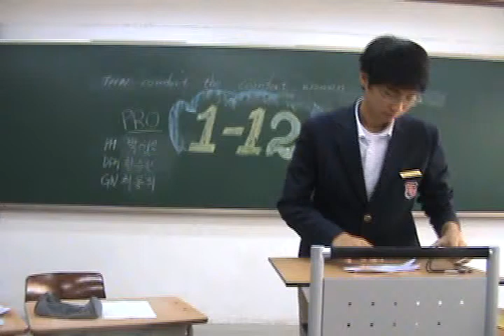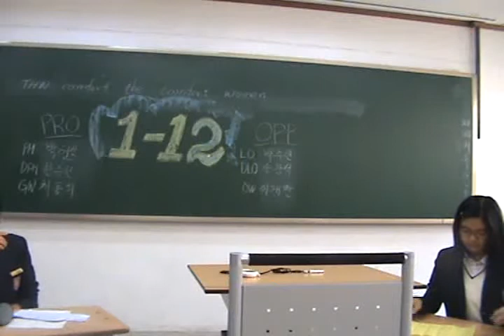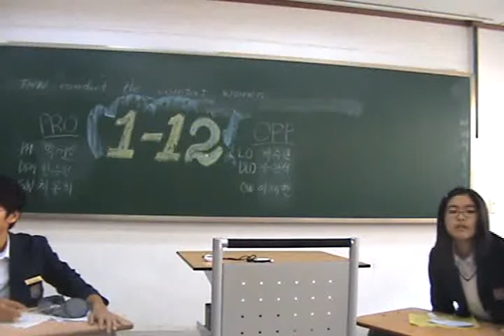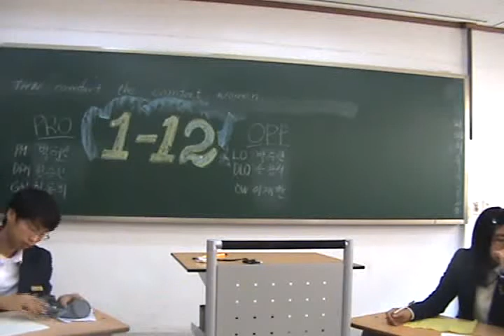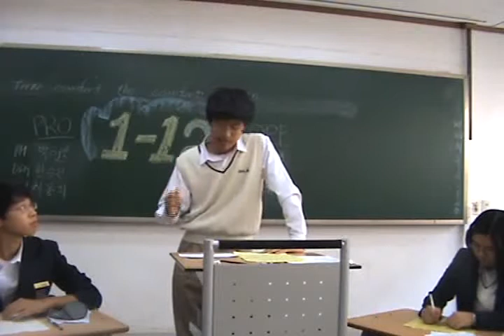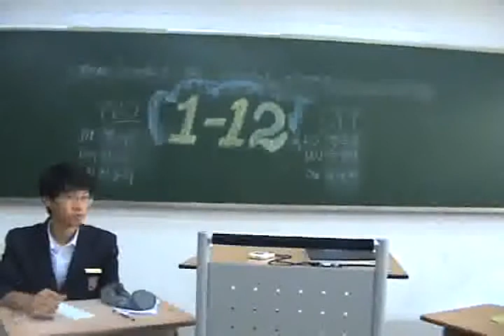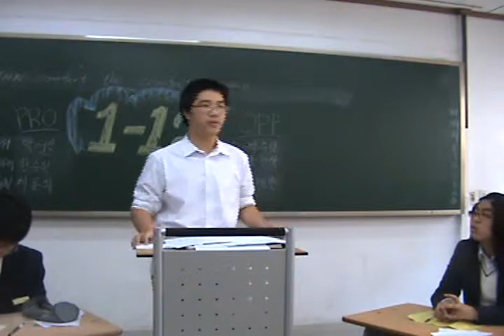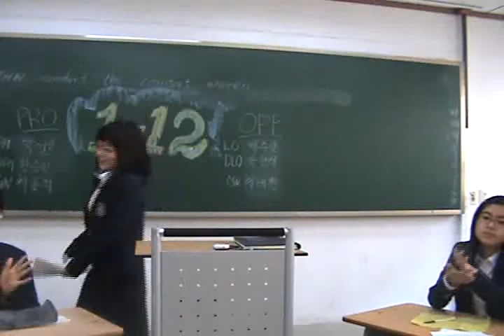Class 1-12 (2008), Team 3 vs. 2 (abandoning mandatory conscription in Korea)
Daewon Foreign Language High School, Class of 2011. Speech & Debate I: Class 1-12. semester 2 (2008) policy debates.
THW abandon mandatory conscription in Korea.
Team 3 vs 2